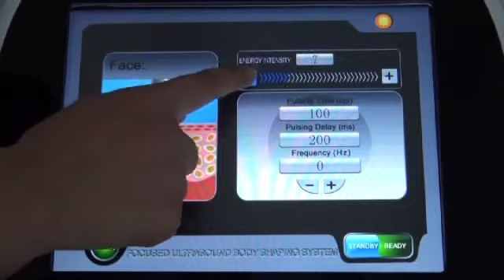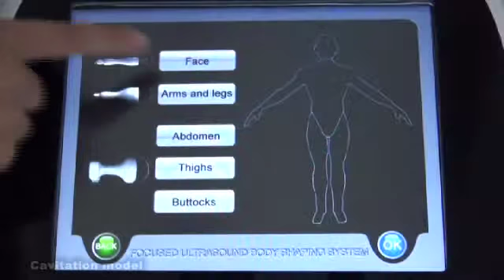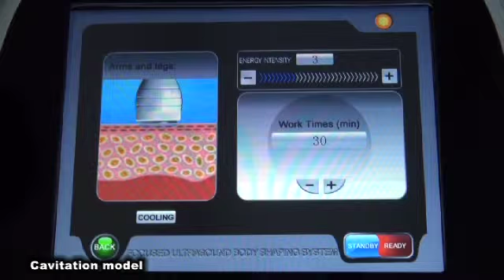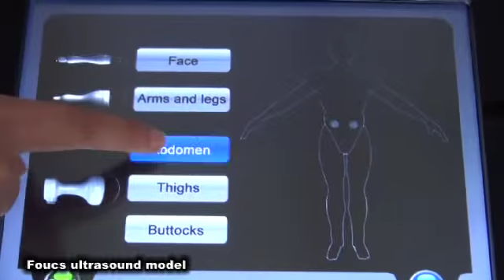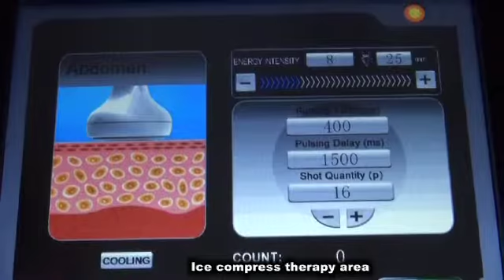hifu body slimming operation